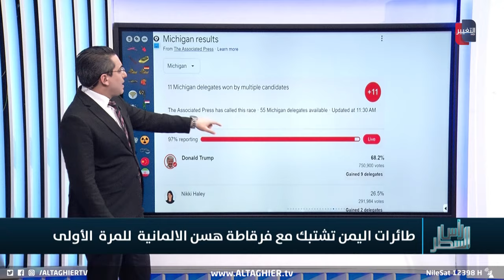اليمن تهاجم البحرية الالمانية بالطائرات المفخخة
موقع قناة التغيير الفضائية  الالكتروني